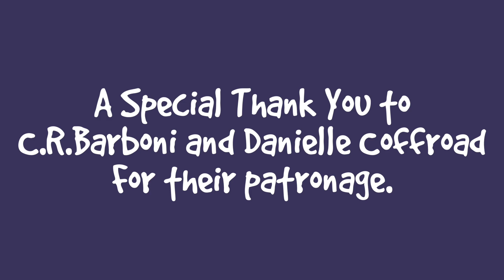Mornings With The Cats, Hydrox And Ditto Are Buddies, Simba Love His Mommy * S4 E93 * Cat Vlog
Season 4 Episode 93 of the Lucky Ferals cat family vlog features mornings with the cats, Hydrox and Ditto, Simba loving his mommy, and more including:

Day 1273 - Boo was the only cat up while Stella was sleeping in the penthouse, and Simba and Splash were laying in their beds. Hydrox was sitting in the sun by a cat shelter.

Day 1274 - Boo watches nature videos on TV every morning. The cats like it when I open the windows so they can smell the air. Ditto and Hydrox had food. Stella was laying on the bed with Simba.

Day 1276 - Stella taps me when she wants me to stop working. She says I stare at screens too much.

Day 1278 - Stella likes to use the empty turbo scratcher as a cat bed. Boo likes to chase his dragonfly toy on the bed. Hydrox and Ditto ate food. Stella was hunting birds on the TV. I can see a wildlife trail worn into the front lawn. Hydrox and Ditto were sharing the back door mat.

Day 1279 - Ditto was laying in the sun by the back door. Boo loves to lay in the sun on the day sofa in his room. Stella and Simba were laying on the bed together again.

Thank you to our Patrons including:
Abril
C.R.Barboni
Danielle Coffroad
Miss Donna-Louise Cave
Maureen Kelly
Paul Carey
Michael Norton
Clyde S
pheline24
Kitty Sitting In The City
Bad Billy
Smartieplum
Zoa Langford
Lynne Nickle
Elaine James
Henry Hazel
Jeff Moon
Tim Sweeney
Dward's Kitties
Timothy Smith
Kim Ellis